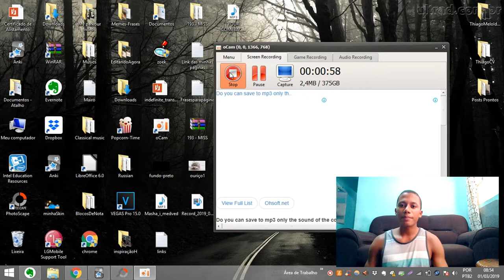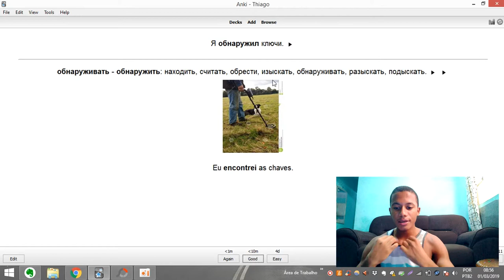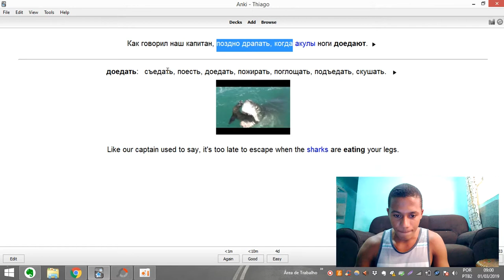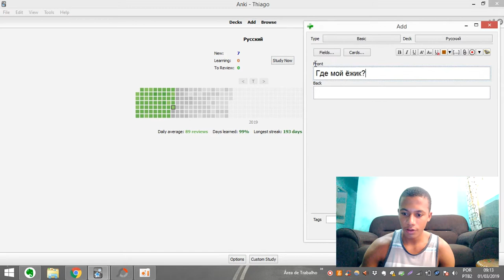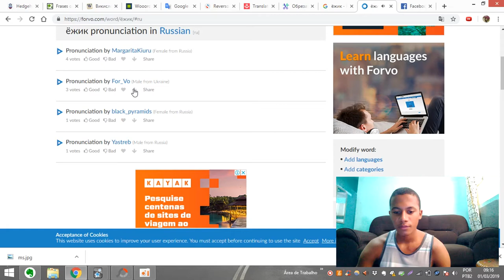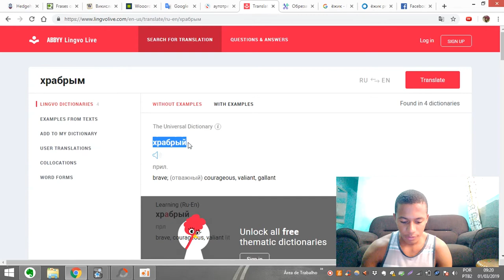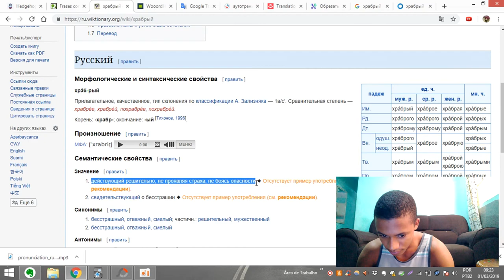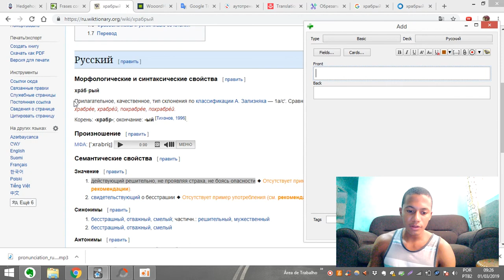Passo a passo - Como aumentar o vocabulário em russo | Thiago Melo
Tutorial passo a passo de como aumentar seu vocabulário na língua russa. Vídeo atualizado e método surpreendente de tão eficiente!

Utilização do conceito "camadas de significado" ou, simplesmente, "adição de mais sentidos no aprendizado de idiomas.

Já te ajudei de alguma forma? Considere apoiar este projeto - Aprendendo a Aprender Russo - pois é a única forma de garantir a continuação e desenvolvimento do mesmo. Saiba mais neste vídeo | Como e por que contribuir com este projeto | Thiago Melo

1 - Podcasts em russo com transcrição e tradução para o inglês